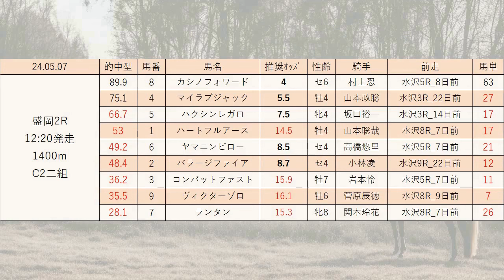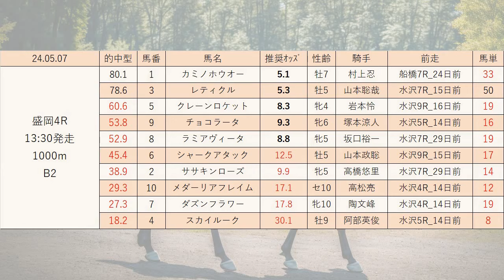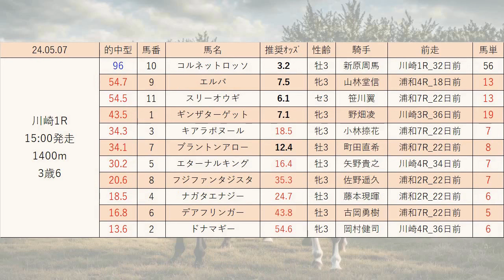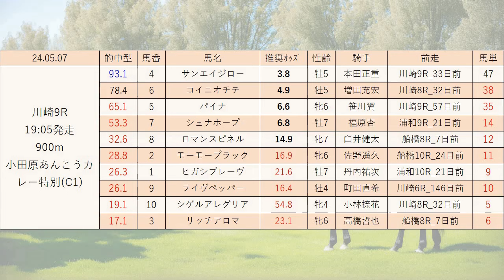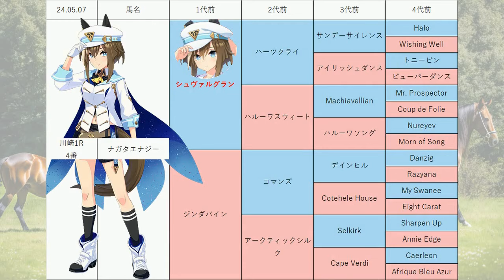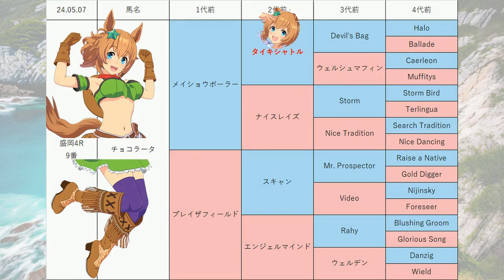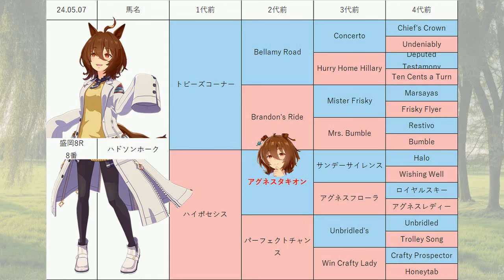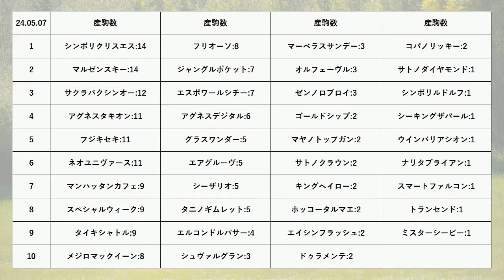【アルデバラン賞】地方競馬予想 2024年5月7日【AI予想】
5月7日の 盛岡競馬 川崎競馬 の無料レース予想です。
目玉レース:3歳  メイカップ, アルデバラン賞